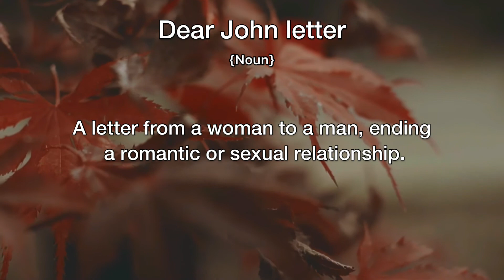Dear John Letter Meaning | Definition of Dear John Letter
- What is the meaning of Dear John Letter
- What is the definition of Dear John Letter
- How to pronounce Dear John Letter